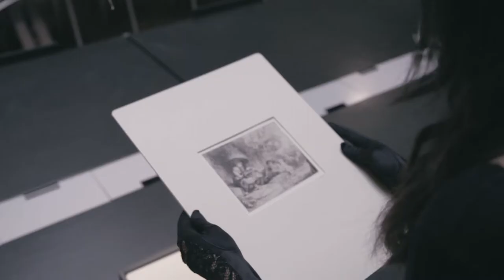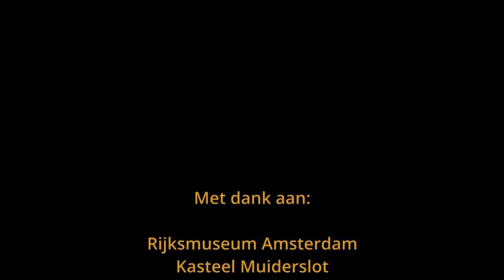DE LUIT EN DE FLUIT IN DE 80-JARIGE OORLOG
Schilderijen en prenten op muziek gezet
Een voorstelling in beeld en geluid

Deze voorstelling gaat over schilderijen en prenten uit de 80-jarige oorlog.
Han van Hagen, verteller, neemt je mee naar die tijd en haar overwegingen
aan de hand van de schilder- en prentkunst.
Veelal staan er muziekinstrumenten op deze afbeelding.
Er wordt op de trommel geslagen, op de fluit geblazen, op de luit getokkeld.
Hoe klinkt de muziek in werkelijkheid? Wat werd er gespeeld?
Geuzenliederen weerklinken, de voorloper van het Wilhelmus wordt gezongen.
Liefdesliederen zijn nooit weggeweest.
In deze voorstelling hoor je, wat je op schilderijen ziet.

Han van Hagen, verteller
Brigitte van Hagen, sopraan
Elly van Munster, luit en theorbe
Soledad Brondino, fluit en duciaan